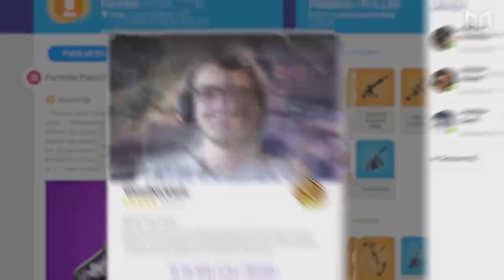HOW To Hit Champions League INSANELY Fast in Fortnite Season 2